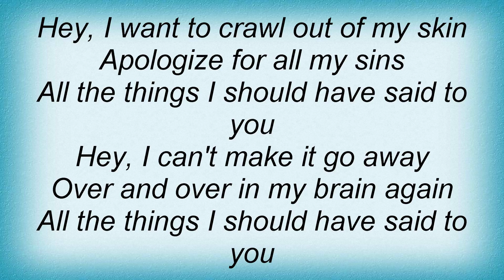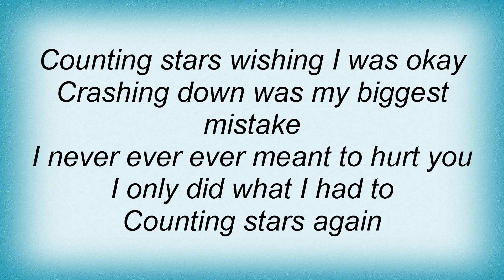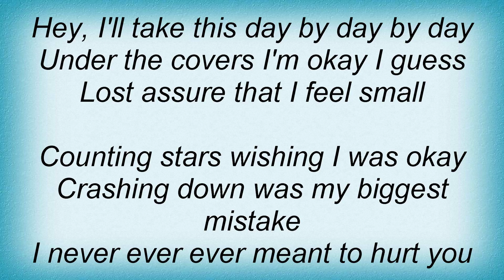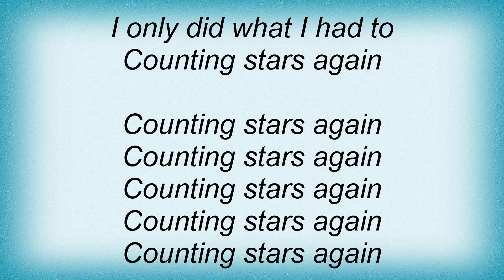Sugarcult - Counting Stars Lyrics